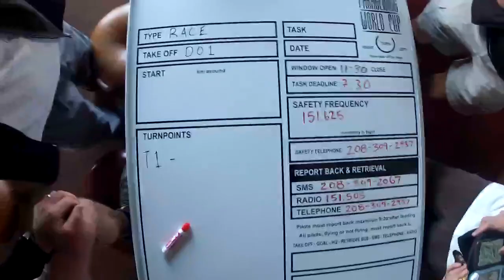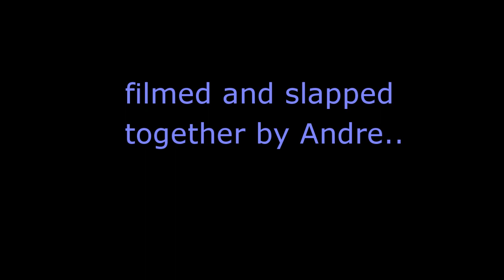Paragliding World Cup - Sun Valley Idaho - Day 4 Task 3 - Cancelled